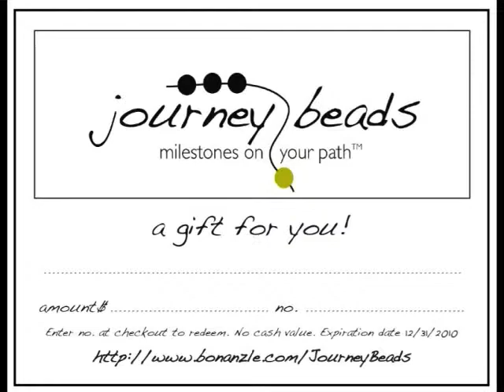Journey Beads Spring Collection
More than simple adornment, Tachyon Journey Beads have meaning, intent, and purpose! You may add supportive and protective energies to pieces you already own and love, or create very focused wellness tools!